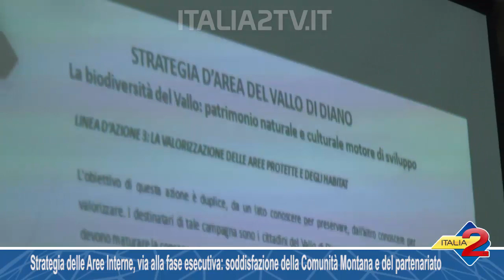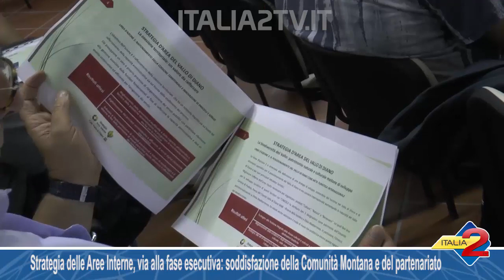Strategia delle Aree Interne, a Padula il via ufficiale alla fase esecutiva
Strategia delle Aree Interne, via alla fase esecutiva: a Padula soddisfazione della Comunità Montana e del partenariato. 15/09/2018